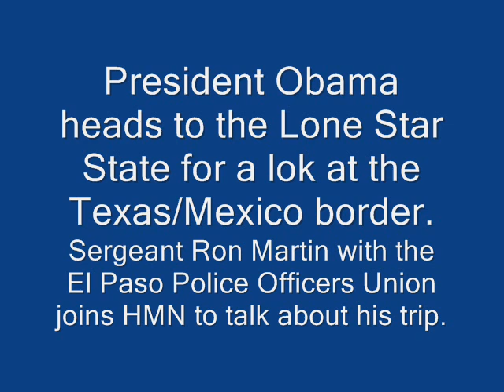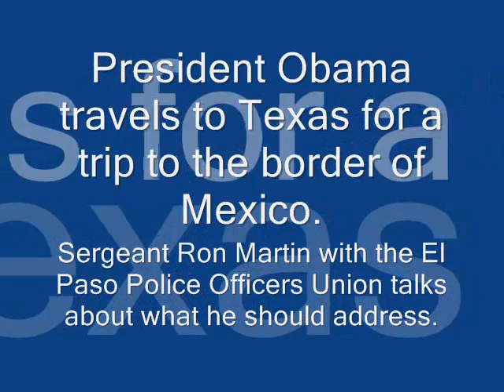President Obama Heads to Texas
The president is coming to Texas this week for a look at the Texas/Mexico border.  We speak with Sergeant Ron Martin with the El Paso Police Officers Union about what he feels needs to be addressed immediately.